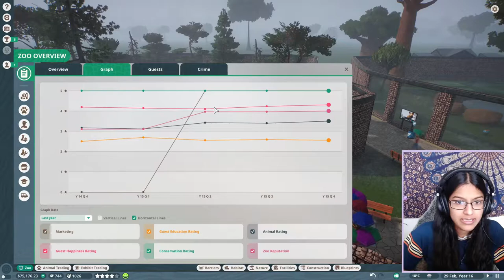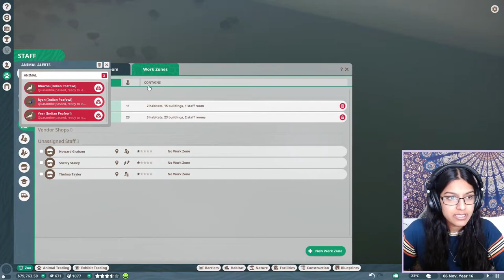Building an Indian Peafowl habitat! - Planet Zoo, Franchise mode #11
Today in Planet Zoo, we built another new habitat, this time for some Indian peafowls! We focus on building the habitat, as well as building/designing some new guest facilities.

🦒 I hope you guys enjoy the video, and let me know what videos you would like to see next.